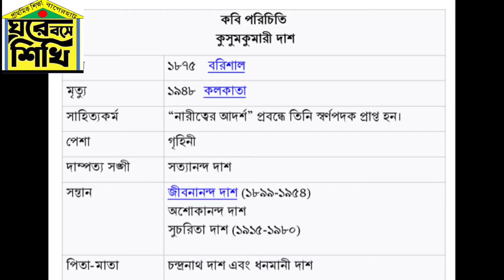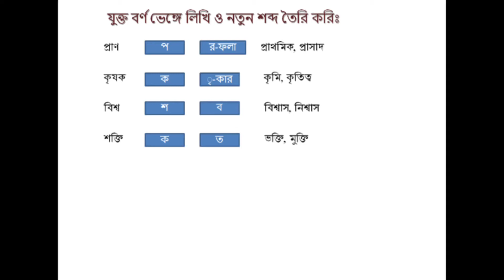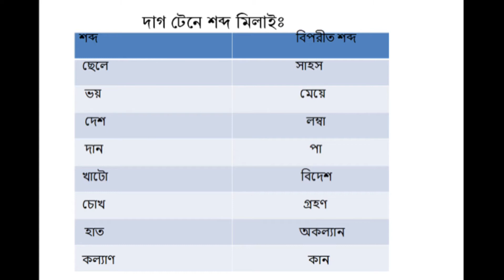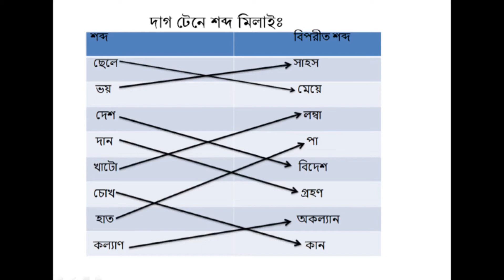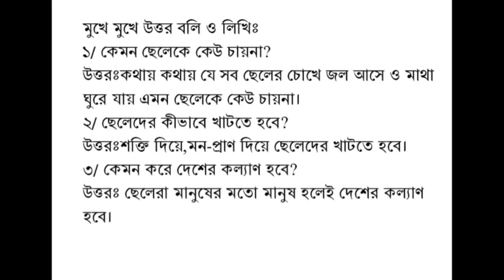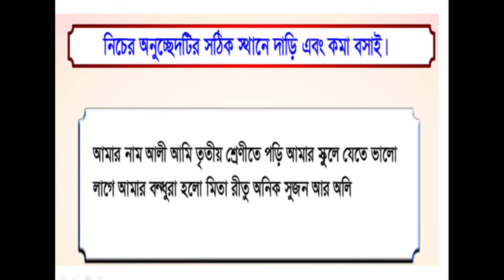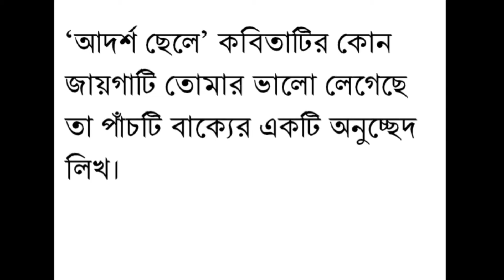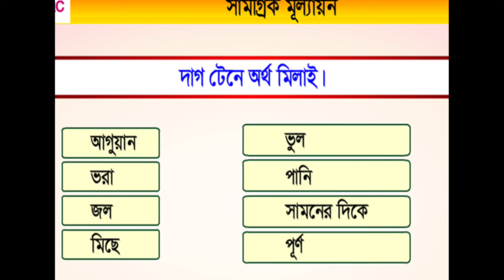২৩/০৯/২০। ৩য় শ্রেণি-বাংলা । আদর্শ ছেলে (পাঠ-৩ ও ৪ )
২৩/০৯/২০।
৩য় শ্রেণি
-বাংলা ।
আদর্শ ছেলে (পাঠ-৩ ও ৪ )
পাঠ দানে: রাজিয়া কাজল( প্রধান শিক্ষক)
দক্ষিণ হাড়িখালী মডেল সরকারি প্রাথমিক বি.